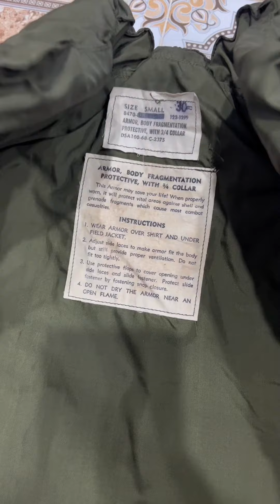Áo Giáp VNCH Thời Chiến Tranh VN Kỷ Vật Lưu Kho / Áo Gile Giáp Năm 1968 / Lưu Kho ĐT Zalo 0933235211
Hùng Đồ Mỹ Chuyên Đồ Lính . Khi Mua Hàng ACE nhờ CỘC Trước Khi đặt Hàng Ngân Hàng MBBank 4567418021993 Ngo Quoc Toan